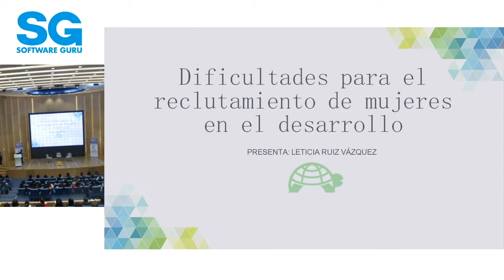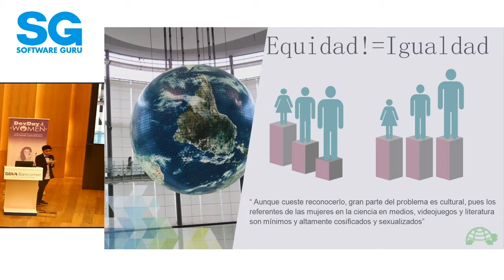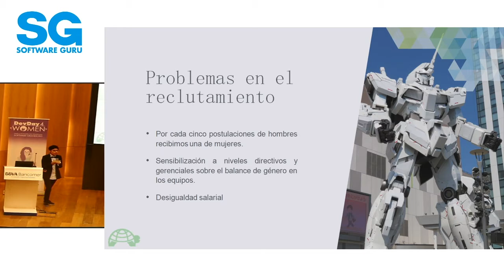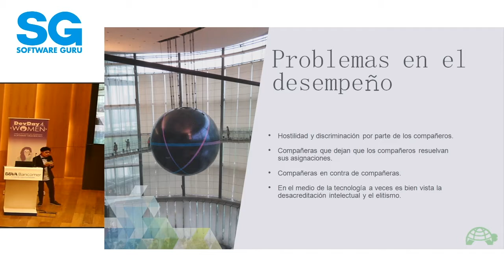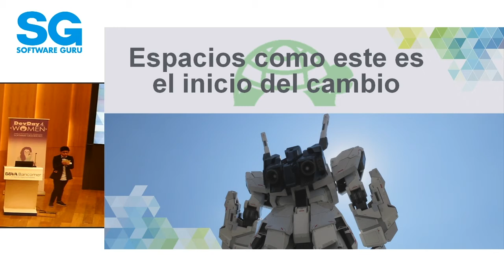Devday4W CDMX 18 - Dificultades para el reclutamiento de mujeres en el desarrollo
Leticia Ruíz @LeruizvRuiz

¡Soy ingeniera en sistemas y sigo en la industria! Una de mis responsabilidades como asistente de planeación y estrategia dentro de la empresa es el reclutamiento de talento manteniendo la equidad de género. El director de desarrollo (mi jefe) es consiente de la importancia que tiene la diversidad en los equipos, sin embargo es difícil generar y mantener esa diversidad. Conozco muchas mujeres en tecnología, pero pocas son las que se mantienen en el desarrollo, incluso yo misma no quise seguir por miedos y prejuicios. Me gustaría exponer nuestro problema y también encontrar mujeres que estén buscando una oportunidad en el desarrollo.